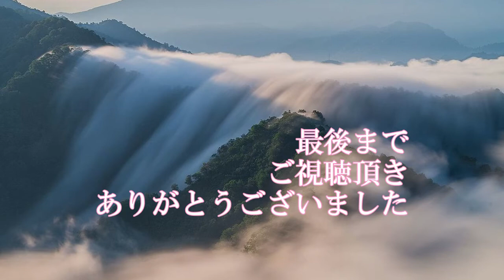♪『湯沢旅情』加山雄三カヴァーKOUイルカ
加山雄三の歌が好きで、以前は沢山カラオケで歌っていました。
今回〔復帰第三弾〕として、録音・録画をしたのでUPしました。
以前、加山雄三が経営していた、湯沢のスキー場にも１度だけ行けました。
湯沢の四季を唄った、この歌は(自称)旅人の小生は情景と共に好きな歌です。